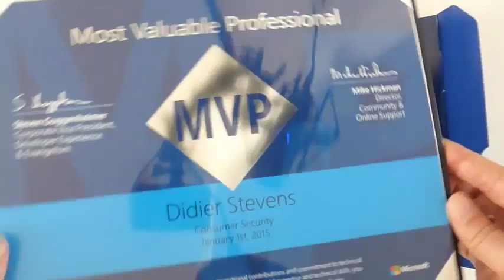Microsoft MVP Award 2015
Unboxing my Microsoft MVP Award 2015